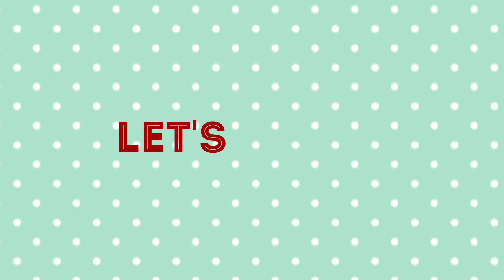Matchstick Art - Beautiful wall decor with match sticks and foam sheets - SS Art Creations